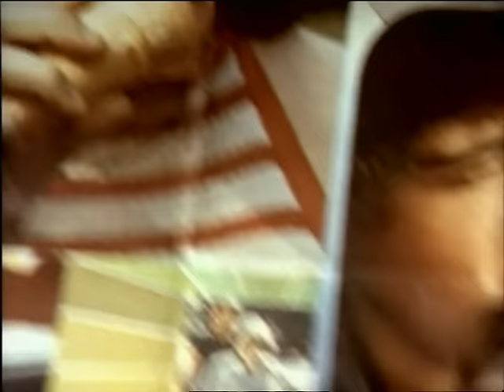The Cardigans - Sick & Tired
Click here to stream and download more music from The Cardigans